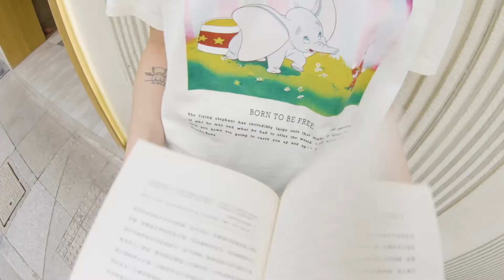MO&Co. 22 Spring | Refreshing Palette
Spring officially starts. It's time to go all in your favorite bright colors and get ready to style some eye-catching looks. Take a look at MO&Co. 22 Spring and find your favorite spring essentials to brighten up your wardrobe.